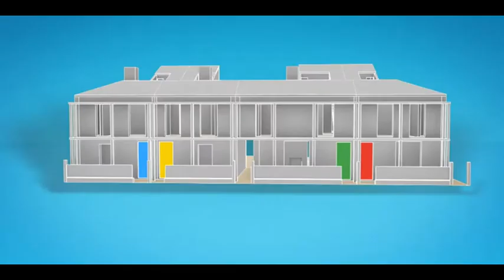Piet Hein Eek's Scrapwood Wallpaper featured on 'The Block' from Safari Living